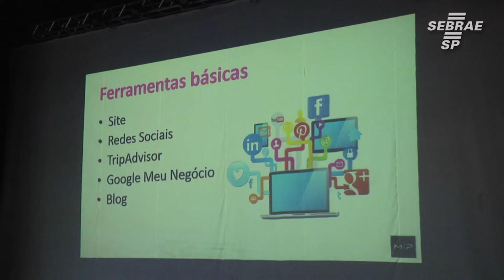Desenvolvimento local através do turismo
Confira o que aconteceu na palestra Turismo 4.0, uma experiência proporcionada pelo Sebrae em parceria ao Fórum Maravilhas do Rio Grande.